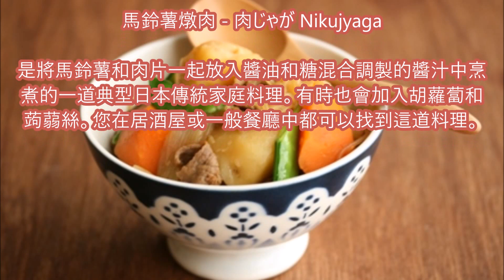【日本】日本必吃料理 大總匯懶人包（七）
日本必吃料理 大總匯懶人包（七）

1. 日式炸豬排飯 - カツ丼 Katsudon
2. 河豚 - 河豚 Fugu
3. 餃子 - 餃子  Gyouza
4. 馬鈴薯燉肉 - 肉じゃが Nikujyaga
5.  章魚燒 - たこ焼き Takoyaki